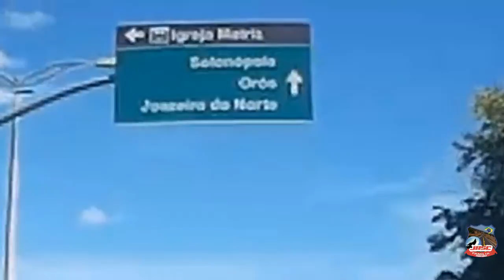#040812 SAINDO DE BANBUIU PARA MORADA NOVA - CE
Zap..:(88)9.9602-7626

APOIAR:
*** Banco do Brasil
AG 4144-0
C/c   17.326-6
Jose Ariston
 *** Mecardo Pago
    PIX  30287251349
      Jose Ariston
*** NuBank
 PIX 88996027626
José Ariston

Segue
F A C E B O O K